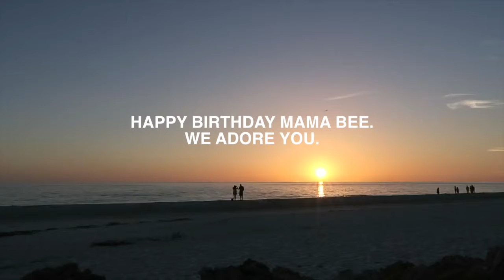A BIRTHDAY WITH A BANG